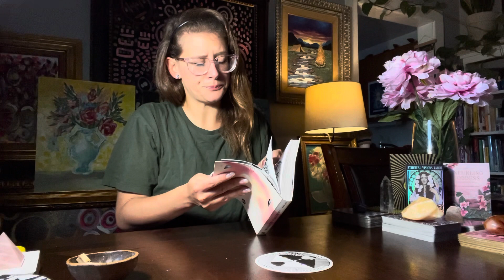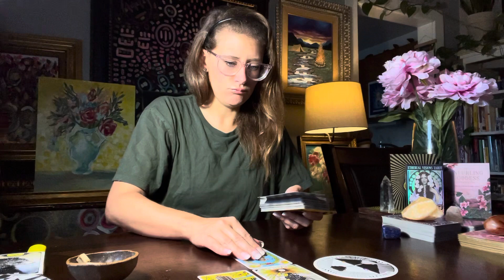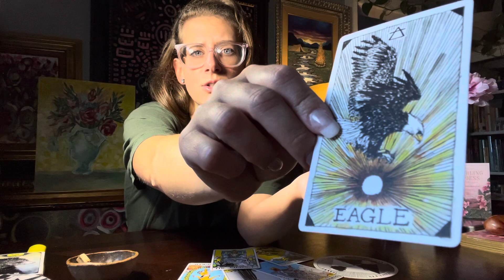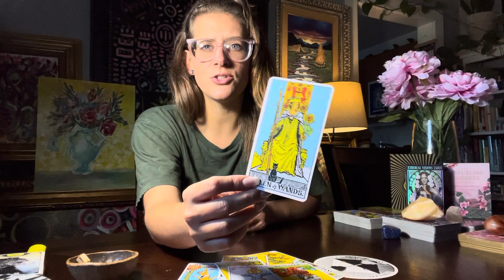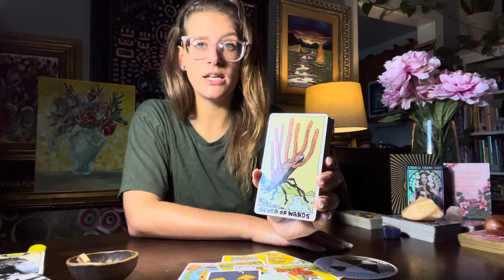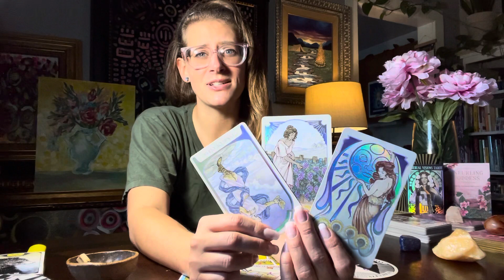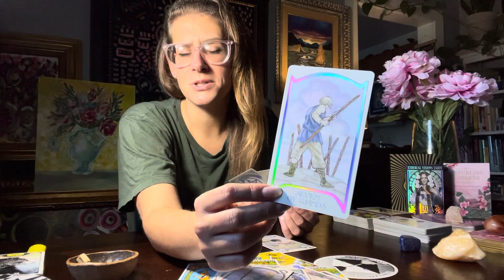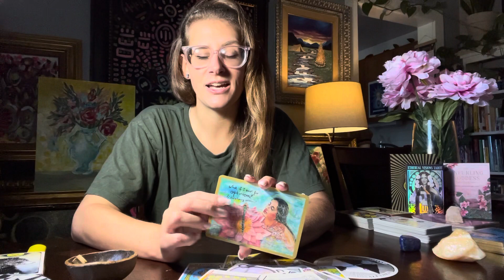Leo MONTHLY TAROT OCTOBER “You Are Worthy”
This is a monthly reading for LEO. Enjoy!

Blessings,
Logan